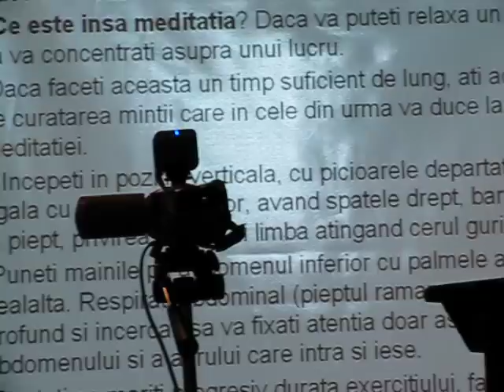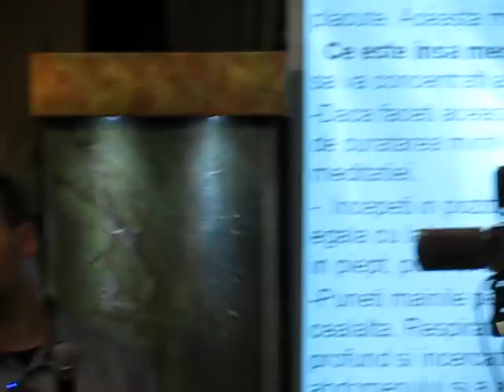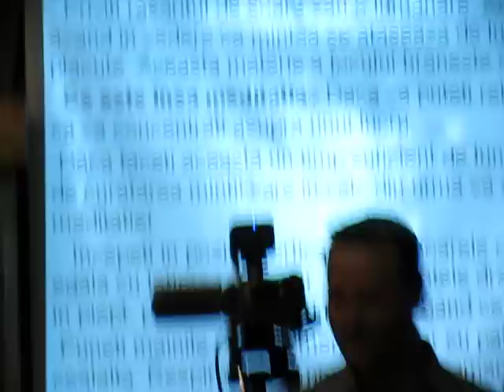Seară Exotique, cele şase secrete antiaging, cu Adrian Cranţa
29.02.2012, Seară Exotique la magazinul oriental al Puşei Hack. "Cele şase secrete antiaging" a fost tema prezentării lui Adrian Cranţa,  (psiholog, profesor taoist, fondatorul Asociaţiei Române de Tai Chi şi Chi Kung, instructor certificat Universal Healing Tao cu experienţă şi cunoştinţe vaste in domeniul medicinii tradiţionale chineze şi taoiste)